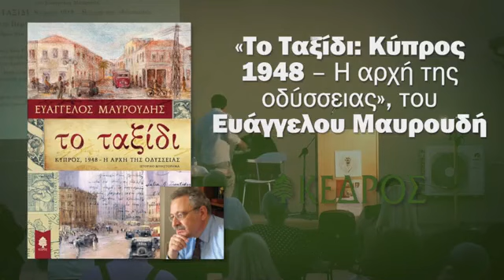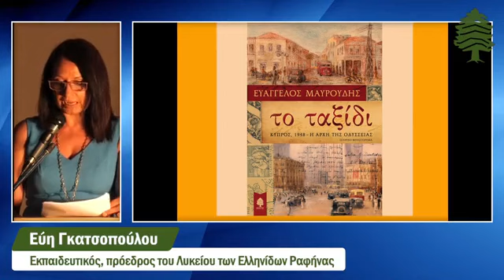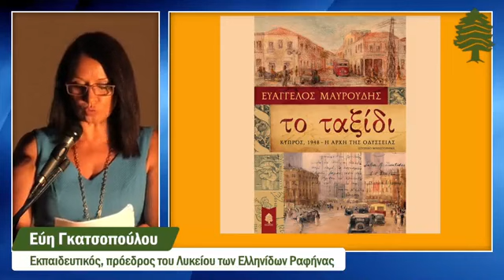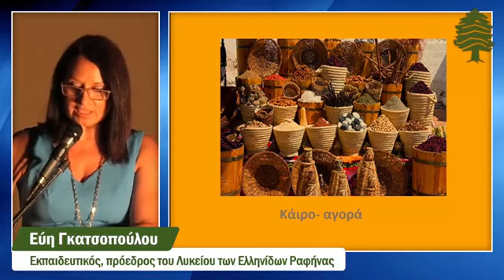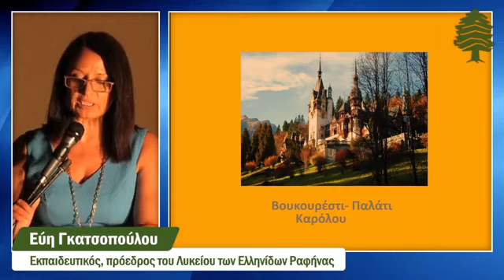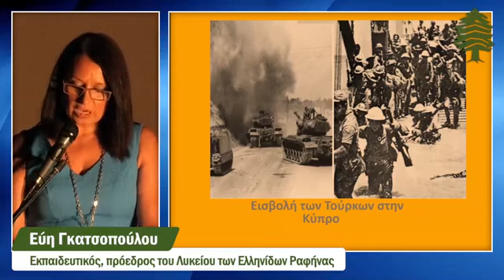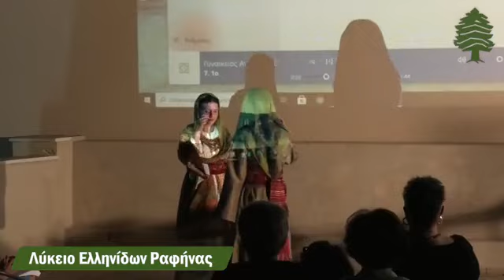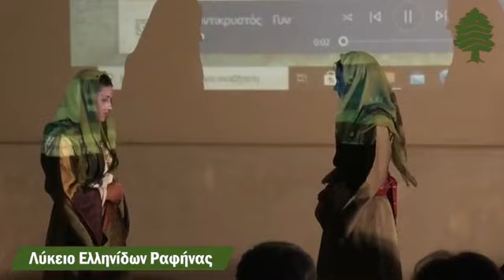«Το Ταξίδι: Κύπρος 1948 – Η αρχή της οδύσσειας», του Ευάγγελου Μαυρουδή, στη Ραφήνα